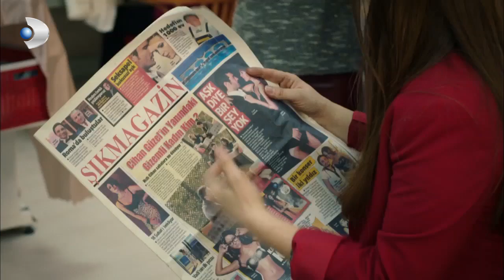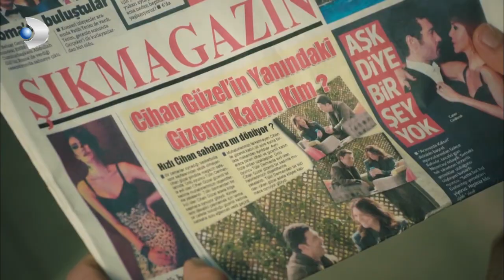Demet, Ayşen'e Dersini Verdi! - Güneşi Beklerken Özel Bölüm